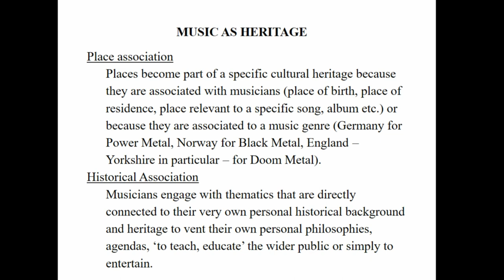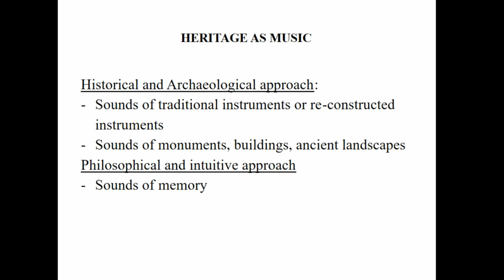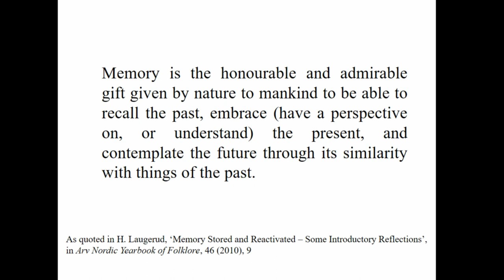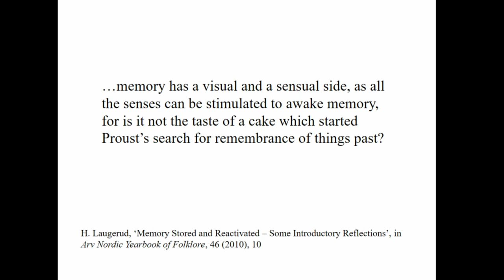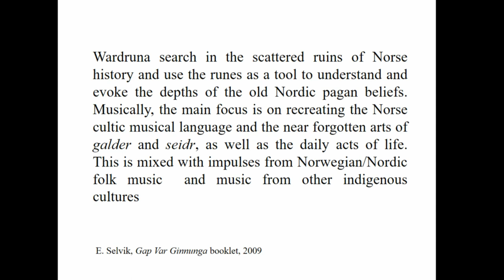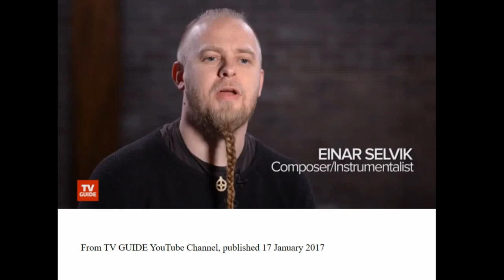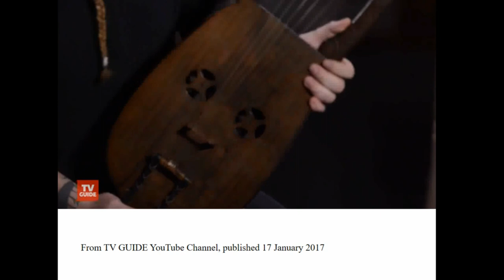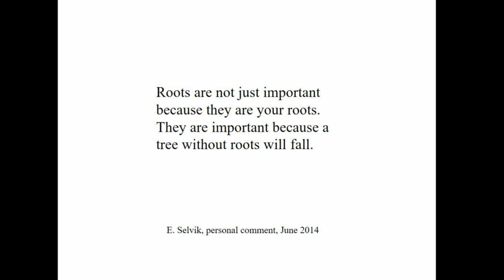Guardians of Runes and Makers of Memories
One of the most important concepts defining the ‘presence of the past’ – and consequently the idea of cultural heritage – is memory. The study of memory – originally one of the five elements of rhetoric – goes back to antiquity. From Aristotle to Boncompagno da Signa memory was a twofold concept: the act itself of remembering but also the act of handing down historical traditions through knowledge and understanding. Memory, as knowledge, was perceived as visual and many historical monuments stored within themselves ancient memories.
Taking Wardruna as a case study, their unique and innovative approach to ancient traditions, their active interaction with their cultural heritage and the consequent national and international interest in Wardruna’s loci sacri, this paper wants to discuss and expand the discourse of memory as visual and most importantly as auditory concept.

Full title: Guardians of Runes and Makers of Memories: The Soundscape and Cosmology of the Norwegian Band Wardruna

Debora Moretti (Independent Researcher) and Einar Selvik (Wardruna)

Session: ‘In the Mix’: Recalibrating Music, Heritage and Place